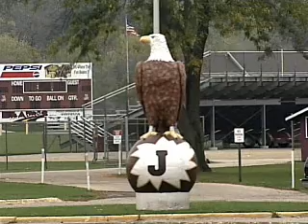Students Remember Classmates Killed In Crash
Two people killed in a Jefferson County crash are identified as two high school students. Three others were injured in the accident, including two critically.